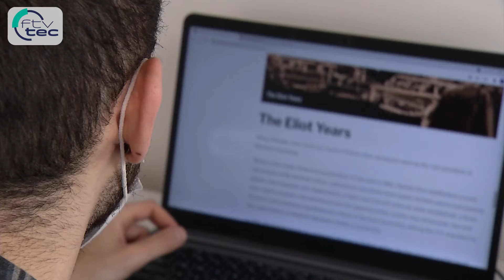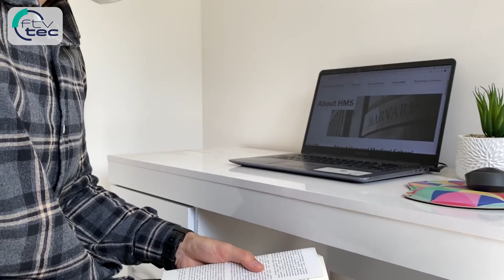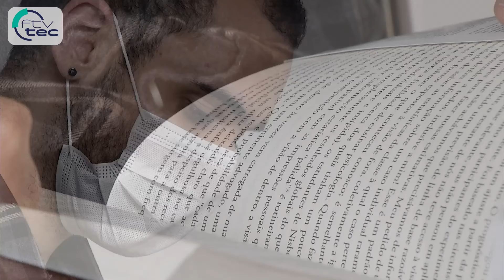Kaic Rodrigues pode ser o primeiro jundiaiense a estudar em Harvard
Aos 22 anos, o jundiaiense Kaic Rodrigues foi selecionado para estudar na prestigiada Harvard, nos Estados Unidos. Agora ele corre contra o tempo para arrecadar o dinheiro necessário para embarcar nesta aventura.